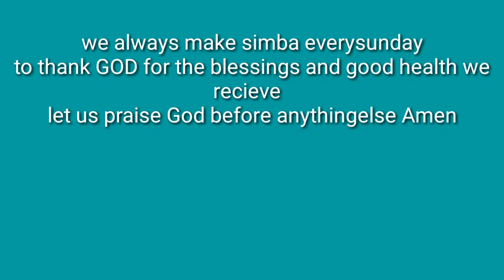Sunday chuch thankz be to GOD🙏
Prayer is Powerful above all things